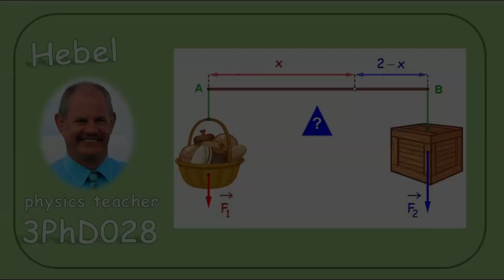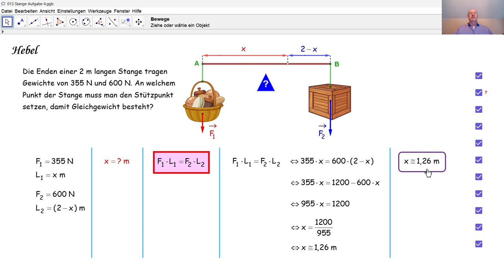Physik 3PhD028 Hebel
Wir bestimmen die genaue Position eines Stützpunktes, damit ein Hebel im Gleichgewicht bleibt.